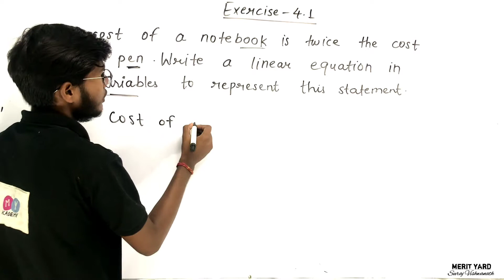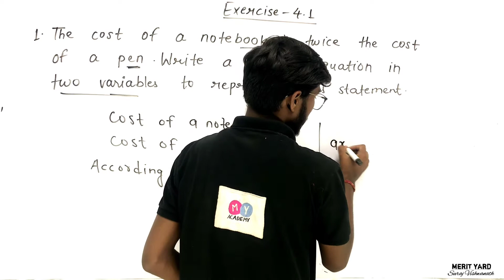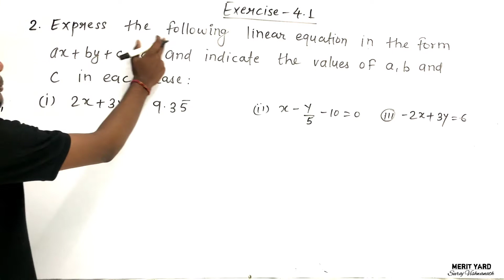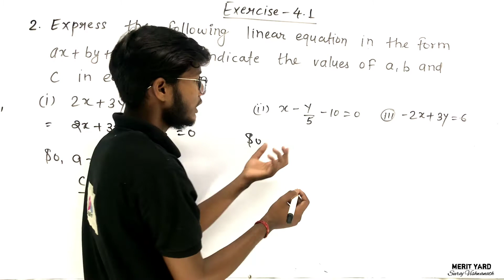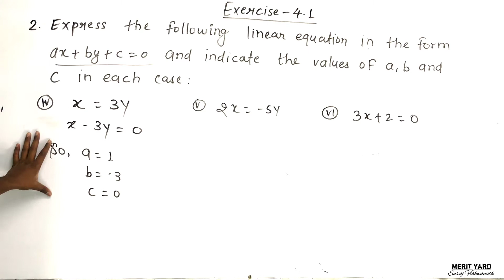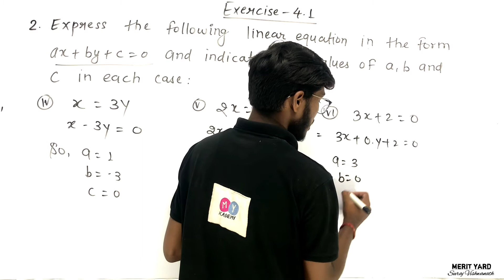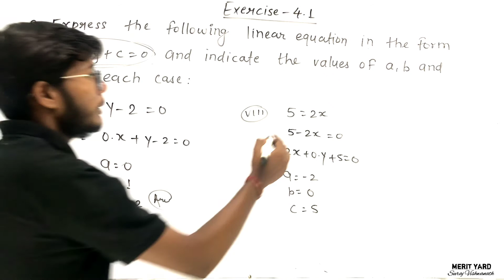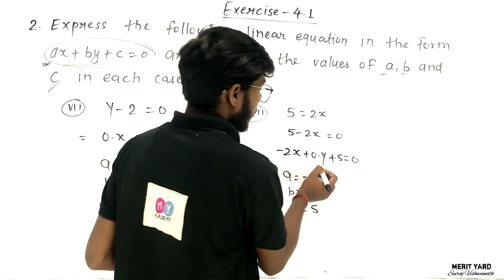Linear Equation in two variable | Math | Class - 9th | NCERT Excercise 4.1 | Prince Gupta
This is the 3rd lecture of the Chapter 4 Linear Equation in Two Variable from class 9th math.

In this video we will learn about :
NCERT Excercise 4.1 Solutions